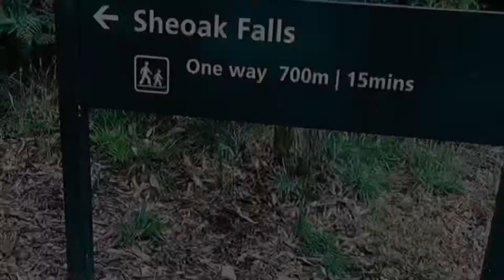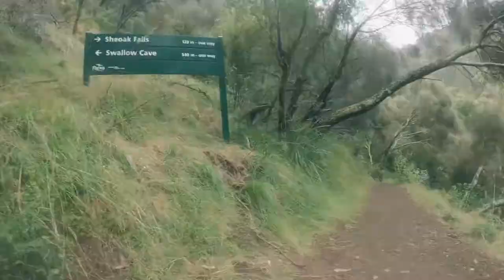Sheoak Falls 💦 | Lorne Victoria Australia 2021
Sheoak Falls was one of the few Great Ocean Road waterfalls that was very close to the Southern Ocean coast.

Catch a glimpse of the waterfalls within 10 minutes on this quick and easy walk. Observe the water as it flows beautifully down the dark rock face to the deep pool below. Visit from spring to autumn for the chance to spy nesting birds at Swallow Cave.Dont miss this beautiful waterfall.

Location: Great Otway National Park
Distance: 2.2km return
Duration: 1 hour
Grade: Moderate
Start: Sheoak Falls Car Park
Finish: Sheoak Falls Car Park
Nearby: Lorne.